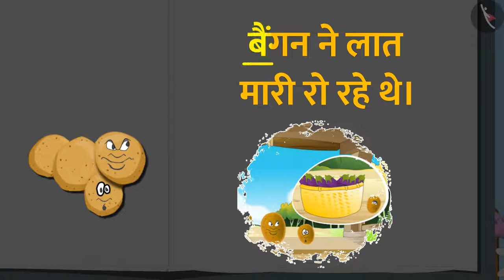गैफी के साथ पाठ पढ़ने का अभ्यास || पढ़ो मेरे साथ || आलू कचालू || Aalu kachalu TicTacLearn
आओ बच्चो !
चले गैफी के साथ पाठ पढ़ने के सफर पर। यहां गफ्फी रोज एक नया पाठ पढेगी
उसके बाद आप गफ्फी की तरह खुद वह पाठ पढ़कर गफ्फी के जैसेअपने पढ़ने का सफर बनाना।

हैप्पी लर्निंग!
Gaffy
Ghar pe school
Aalu Aloo kachalu beta kaha gaye the